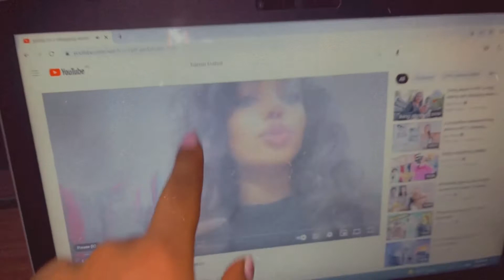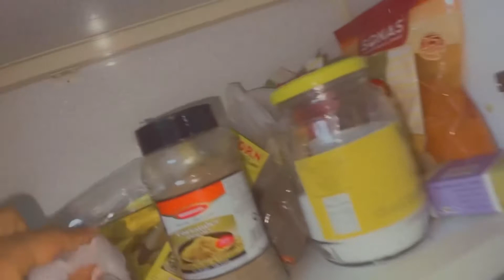adis volg yakan waloya endat nabara